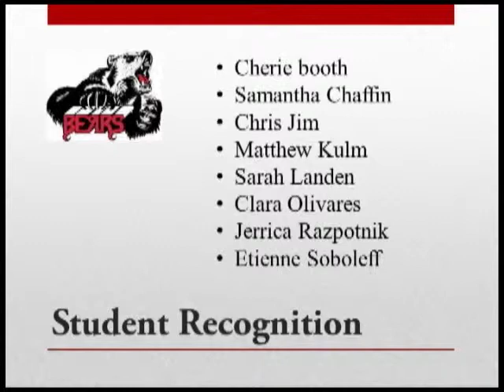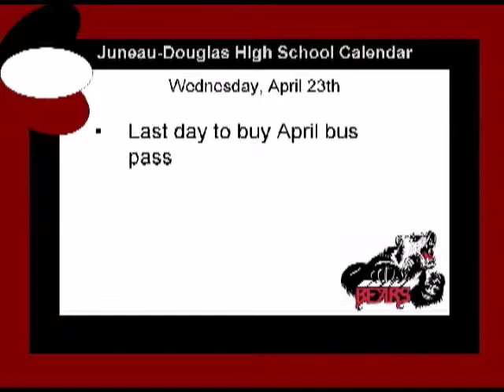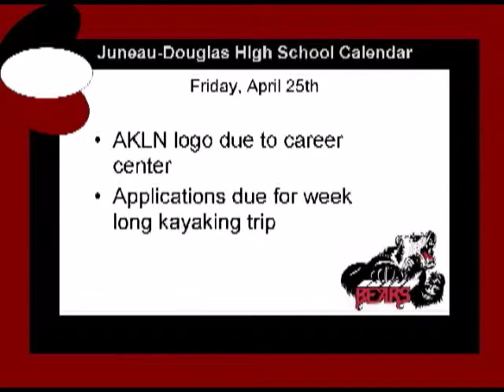JDTV News 4/18/14